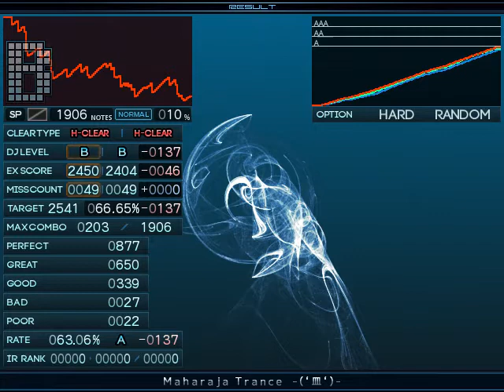【BMS】★11 Maharaja Trance -(‘皿‘)- / Hard Clear